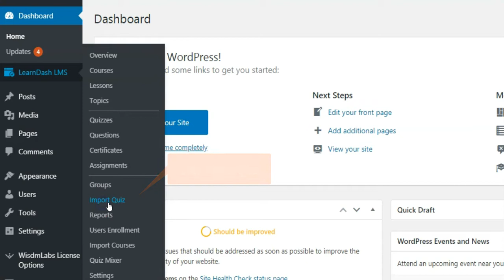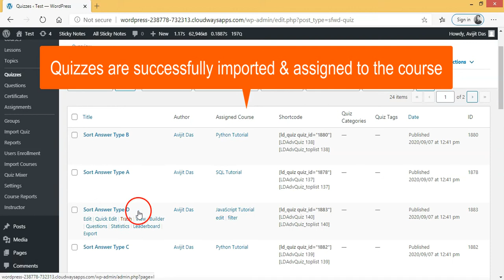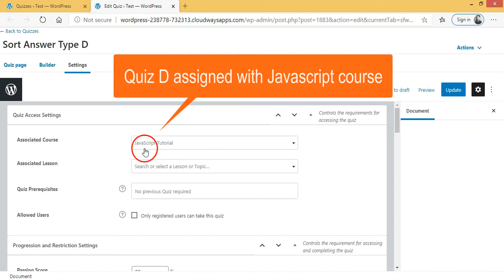How to import & assign learndash sort answer quiz in course, lesson and topic from excel sheet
You can easily import Sort Answer Type questions quiz and asign to learndash course directly from Excel sheet with the new version 6.6 of Excel to Learndash Quiz Import Plugin